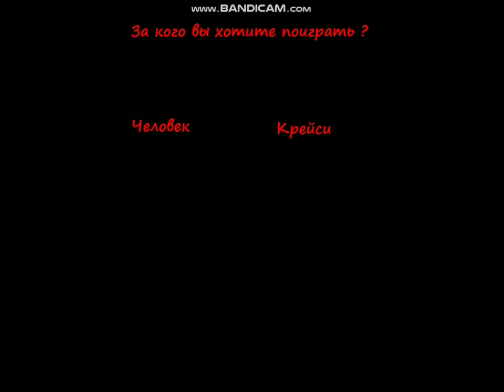Eyes The Horror Game 2D. Full walkthrough on PC (Полное прохождение на ПК). v. 0.2.